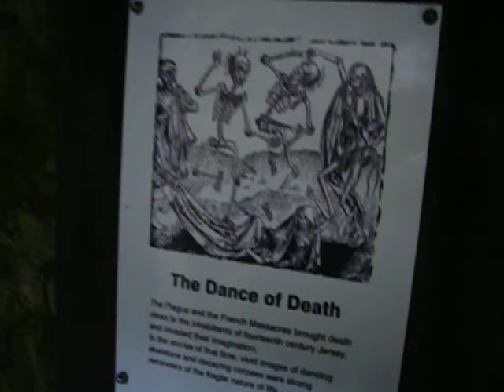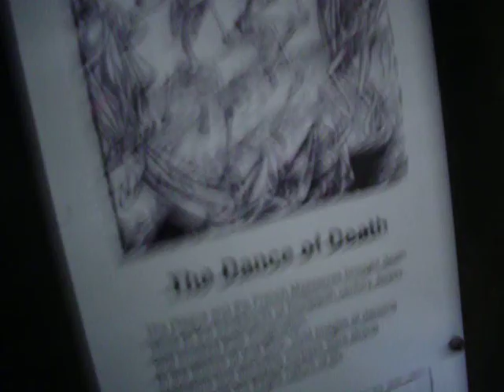Jersey Gorey Castle